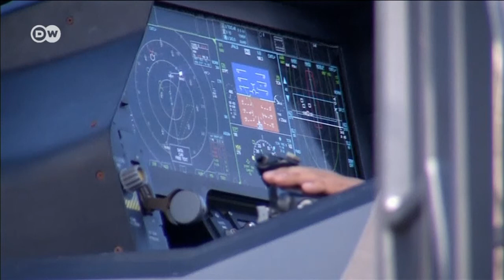Кто успешнее на Фарнборо - Airbus или Boeing?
В пригороде Лондона с 14 по 20 июля проходит международный аэрокосмический салон "Фарнборо-2014". Вечные конкуренты Airbus и Boeing соревнуются кто продаст больше самолетов.